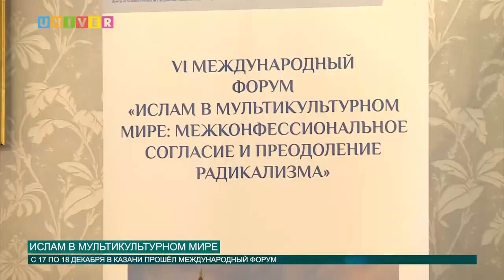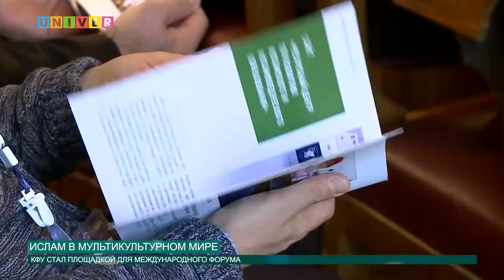Ислам в мультикультурном мире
17 декабря, в Казанском университете состоялось открытие VI Международного форума «Ислам в мультикультурном мире: межконфессиональное согласие и преодоление радикализма»